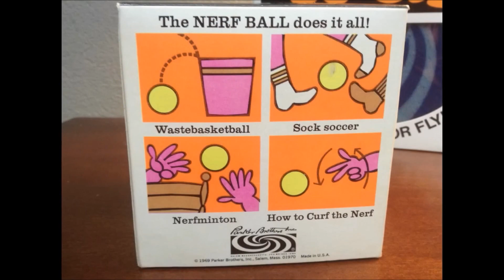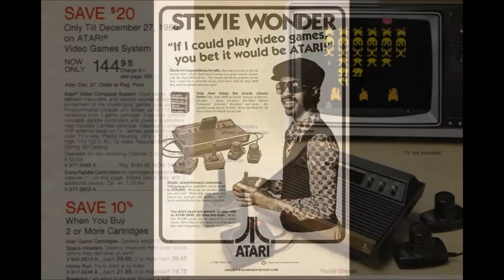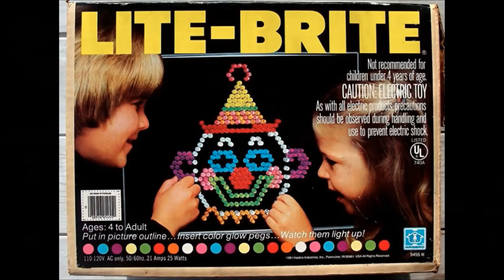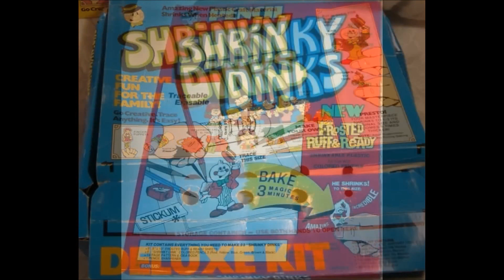The Mostest Horriblest Christmas Special on Youtube 2022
Joey Wolfe
Emo Howlingwolf
Cyrax
Cyraxx
Rebel City Sports
Rebel City Dorks
Masstroll Report
Tonicandsails
Tonicthefox
Chistmas 2022
meme
memes